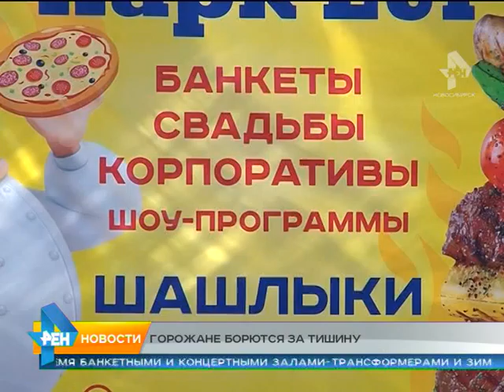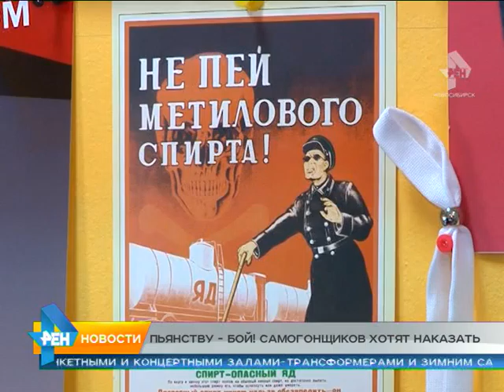Новости Новосибирск от 30.06.15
Сибирские тропики. Столбики термометров приближаются к рекордным значениям. Как спастись от жары?

Мэр заявил об угрозе оранжевой революции в Новосибирске.

Борьба с продажей домашнего алкоголя выходит на новый уровень.

Заставит ли новый закон о тишине убавить громкость музыки в кафе и кто получит право на послеобеденную сиесту?

Мочище просит воды. Краны в домах людей пересохли, чиновники во всем винят лето. Когда вода вернется?

Губернатор сегодня подтвердил, что в здании бывшей 168 медсанчасти в Советском районе появится многофункциональный центр, где можно будет получить весь спектр госуслуг, кроме медицинских.

Дорожники заканчивают наносить разметку на Новосибирских дорогах. Примечательно, что заканчивают во второй раз за сезон. И, похоже, что не в последний – краска стирается довольно быстро.